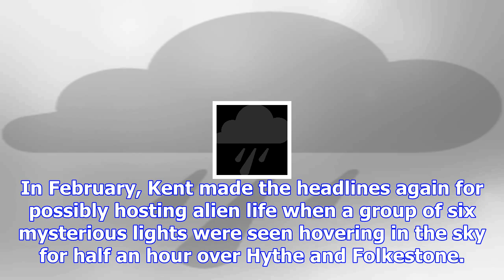Chilling moment ufo 'follows' a plane before dipping suddenly from view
An airline passenger filmed what appears to be a UFO high in the skies over Britain when a small, br...